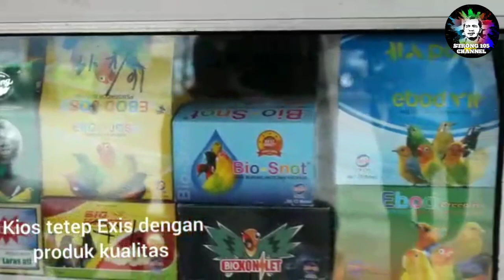Tetap Eksis Dengan Produk Berkualitas, Toko Pojok Murah Jaya Jember.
Mbak Endang pemilik Toko Pojok Murah Jaya memang luar biasa dari tahun 2005 merintis toko Pojok Murah Jaya yg berlokasi di Jember hingga sekarang sukses jadi besar.
Bang Mahmud RN News silaturahmi dan mendapatkan informasi menarik, silakan disimak videonya sampai akhir dan jangan lupa Subscribe, Like dan Komentar di Channel YouTube kita ini agar kami lebih bersemangat dalam menayangkan video2 seputar dunia hobi Kicaumania kita ini.